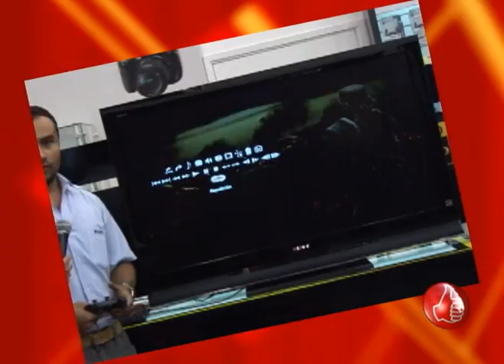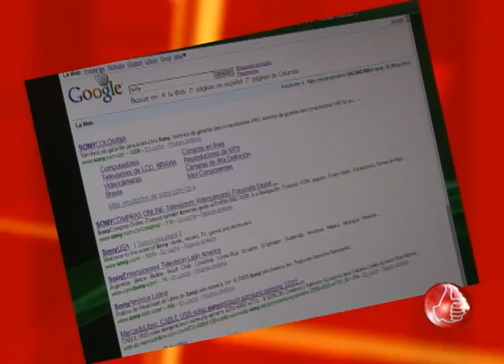BUEN PLAN 10 DE MAYO PARTE 3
BUEN PLAN 10 DE MAYO PARTE 3 - GAMERS - GEARS OF WARS - SONY STYLE - PLAY STATION 3 - PACO OSUNA - PROFILE PACO OSUNA - OLGA LILIANA RIOS - HANS LAMPREA - EL GORDO - JORGE HERNAN PALACIOS.